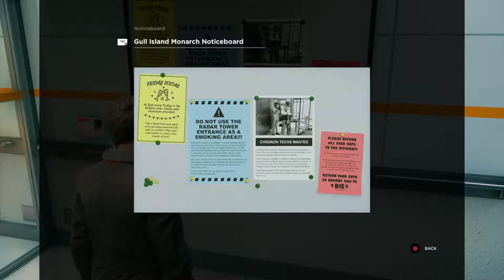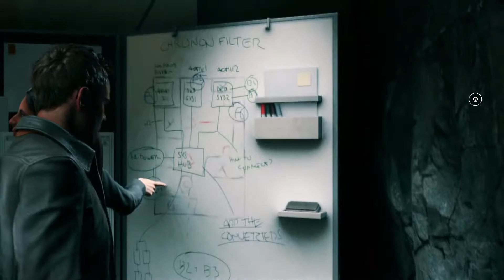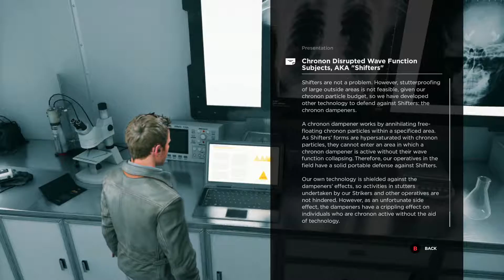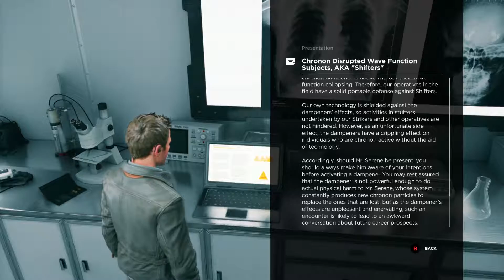Quantum Break Walkthrough - Act 3 Part 1 Research Facility (Hard)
My walkthrough of Quantum Break on hard difficulty